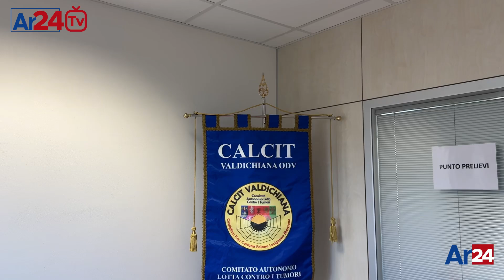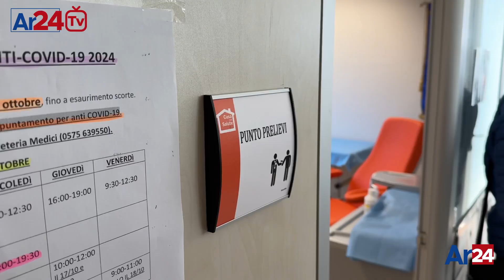Calcit Valdichiana dona una poltrona al Punto Prelievi di Lucignano